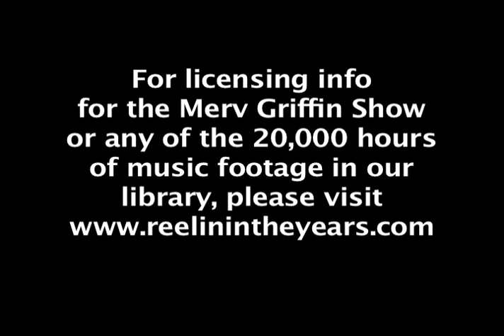Dolly Parton- "Jolene" (Merv Griffin Show 1980)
Dolly Parton sings her classic song "Jolene" for Merv in November of 1980. Merv Griffin had over 5000 guests appear on his show from 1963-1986.